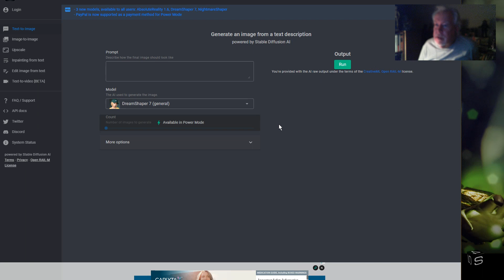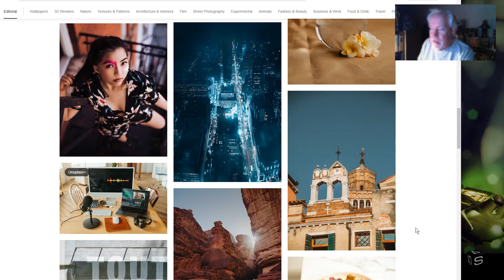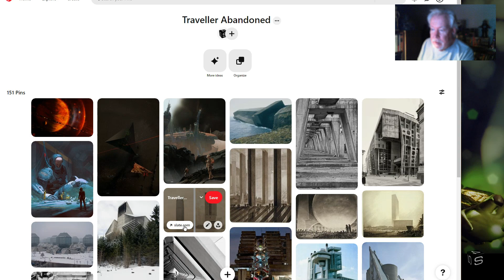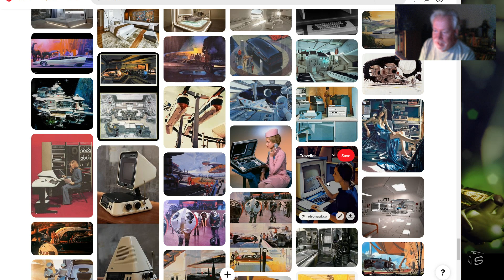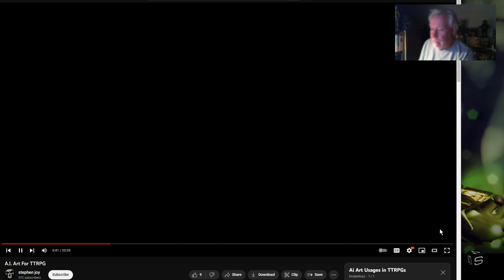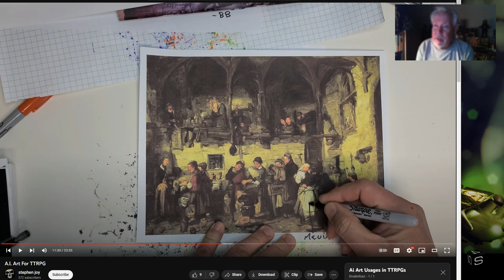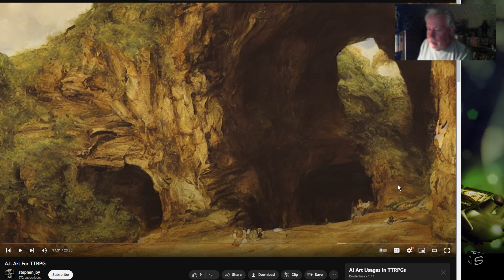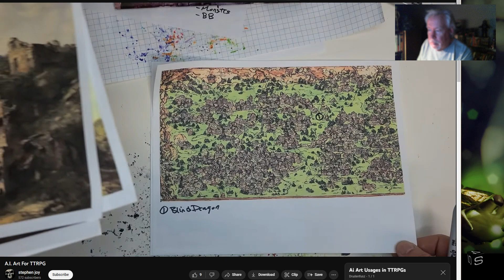Tech: Using AI Art For Your RPG Session